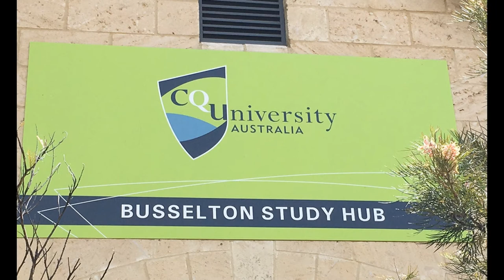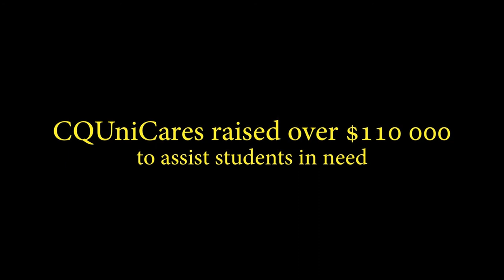CQUniversity - 2017 The Year in Review